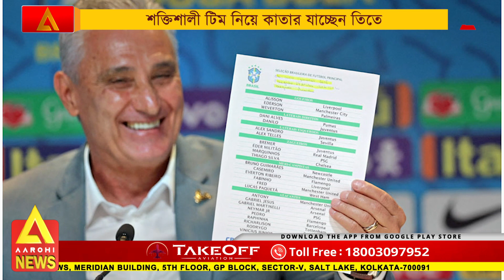কাতার বিশ্বকাপের দল ঘোষণা ব্রাজিলের, শক্তিশালী টিম নিয়ে কাতার যাচ্ছেন তিতে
ষষ্ঠবার বিশ্বকাপ জয়ের লক্ষ্যে ব্রাজিলের কোচ কী দল ঘোষণা করেন, তা নিয়ে আগ্রহ তুঙ্গে ছিল ফুটবলমহলে। সোমবার ভারতীয় সময় রাত দশটা নাগাদ যাবতীয় জল্পনার অবসান ঘটিয়ে কাতার বিশ্বকাপের জন্য ব্রাজিলিয়ান দল ঘোষণা করেন কোচ তিতে।

@Aarohi New